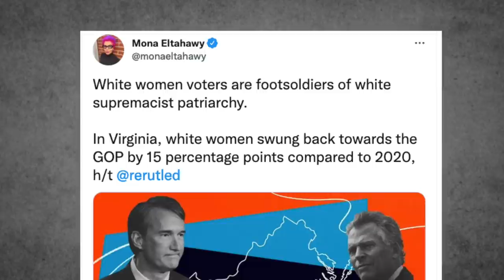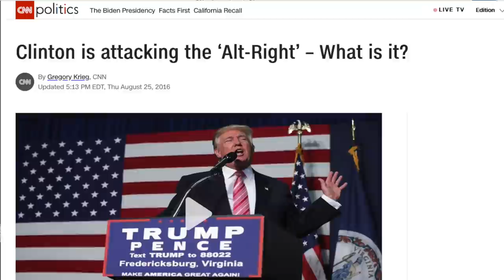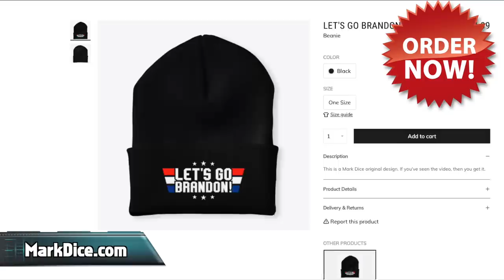MSNBC's DUMBEST IDEA EVER?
📖 Order my book, "The True Story of Fake News: How Mainstream Media Manipulates Millions" from Amazon ➡️ (ad)